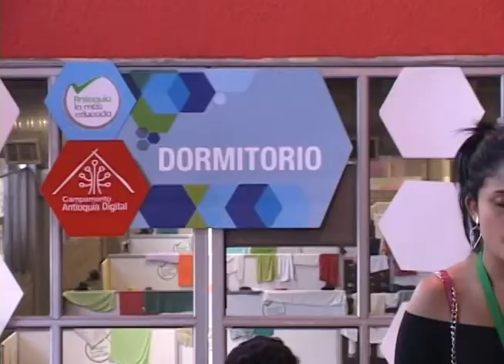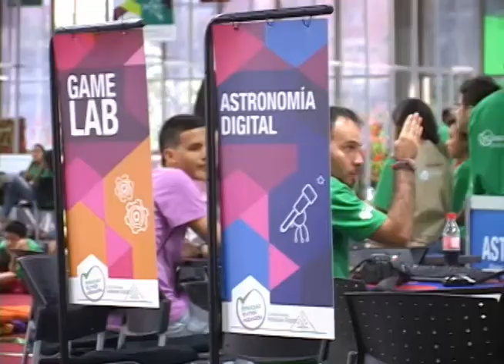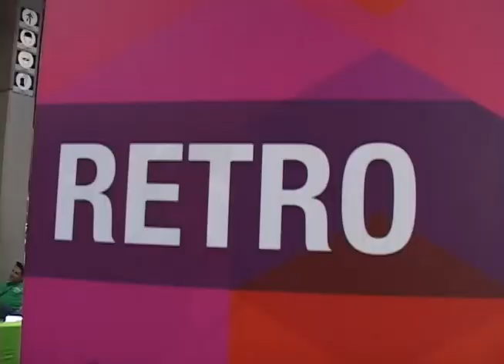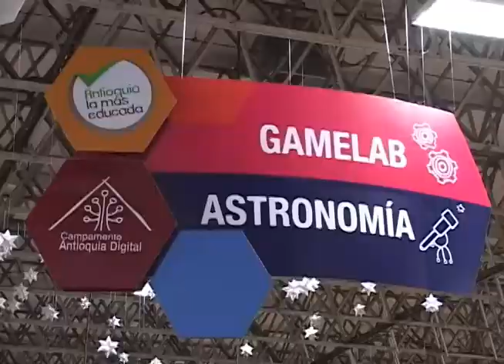Campamento Digital Virtual Educa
Campamento Digital
Dentro del evento "Virtual Educa" nos encontramos con la apertura que están haciendo de este, que ya no sólo es para los profesores, sino también para el público en general. Es por eso que allí se inventaron un formato llamado "Campamento digital", donde veremos tecnología aplicada a la educación y el desarrollo. Más de 800 jóvenes de todo el departamento hablando de tecnología